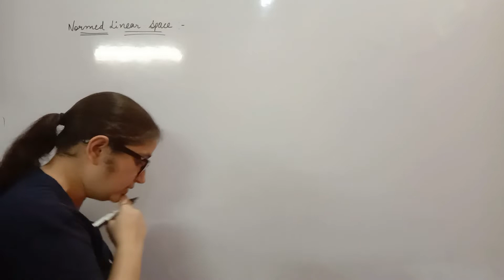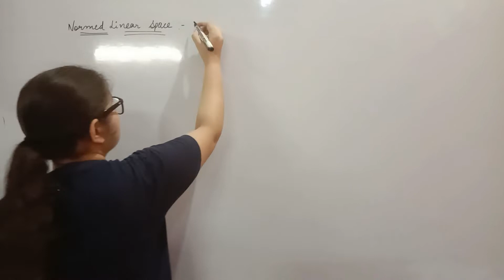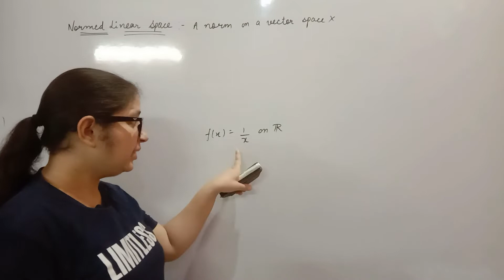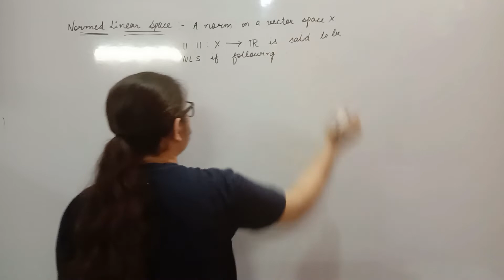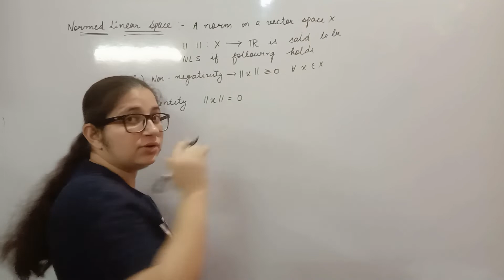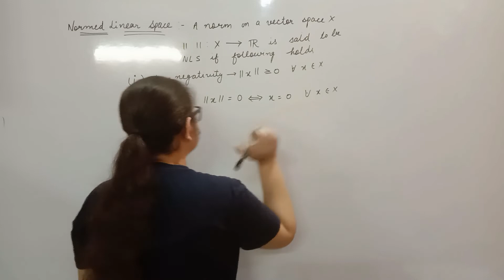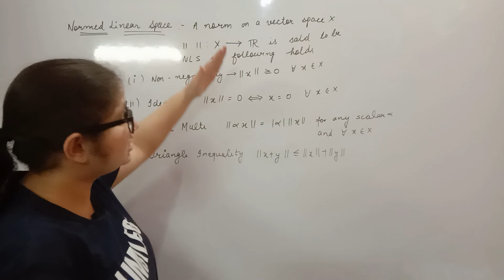Definition of Normed Linear Space